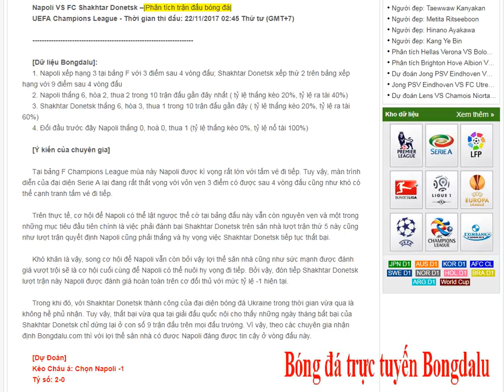Napoli VS FC Shakhtar Donetsk –22/11/2017-Nhận định bóng đá bongdalu